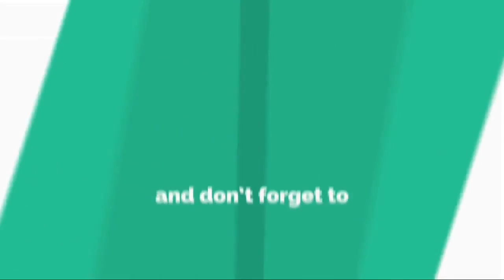Nicole Neumann habló de su polémica salida de Cortá por Lozano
Nicole Neumann habló con Los Ángeles de la Mañana sobre su escandalosa desvinculación del programa de Verónica Lozano en Telefe y la contradijo. "Es la palabra de uno contra la del otro otro", dijo. Recientemente separada de Matías Tasín en medio de rumores de infidelidad del empresario, Nicole habl...